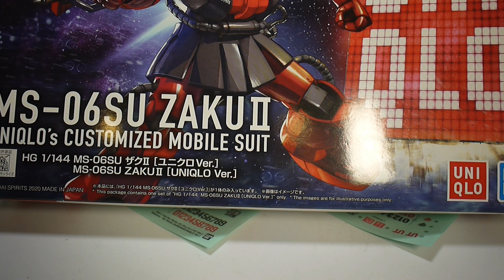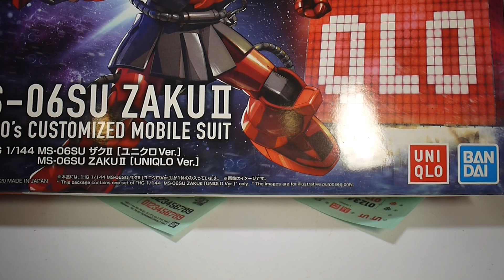豪宅玩具~1750~萬代BANDAI機動戰士鋼彈GUNDAM UNIQLO鋼彈40週年UNIQLO COLOR HG 1/144 RX-78-2 薩克II 第2波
台灣這次也有贈品了!可惜很多地方不能挑贈品款式!
衣服SIZE則是很可惜!還是沒有4XL的!

模型本身基本貼紙只有眼睛的部分!
可動性跟第一版一樣!
期待他以後能變成常態的活動!一年一次!希望可以換成其他機體!!!
想要Z鋼彈或是獵魔鋼彈